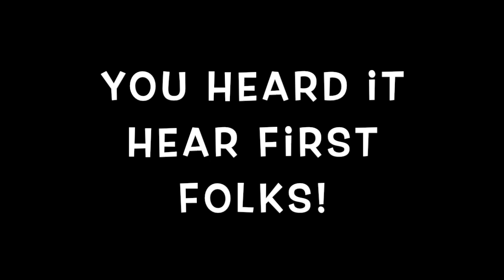Jim Kramer is GG Allin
I'm going to tell my grand kids ol' Jimbo is GG